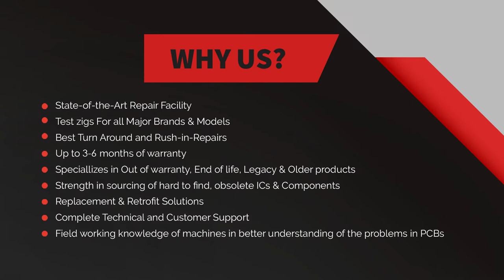Allen Bradley 1771-IFE/A PLC